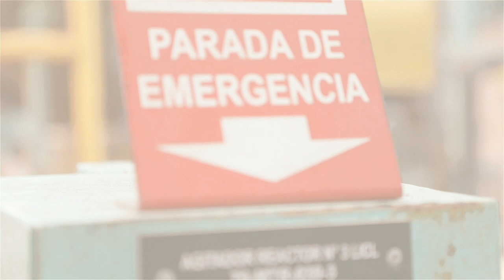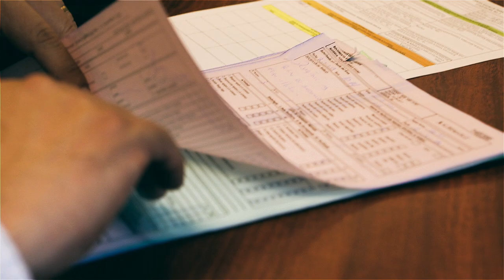Campaña de Prevención de Riesgos para Albemarle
Como productora audiovisual, Alias Films, aceptamos el desafío de
SeguridadTodoElAño y acompañamos a la empresa Albemarle y sus trabajadores con un video corporativo para crear consciencia sobre la seguridad y así evitar la ocurrencia de accidentes.

¿Quieres un video así para tu empresa?
¡Visita nuestra página para más información!